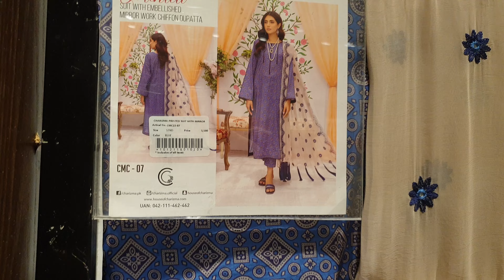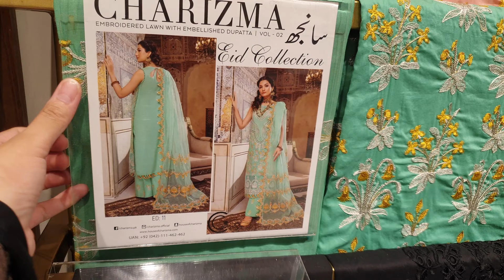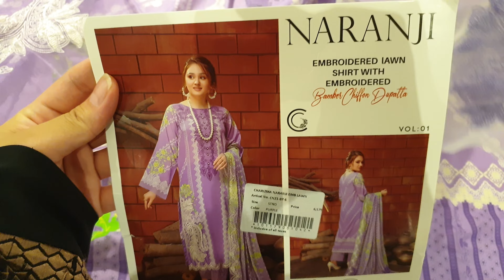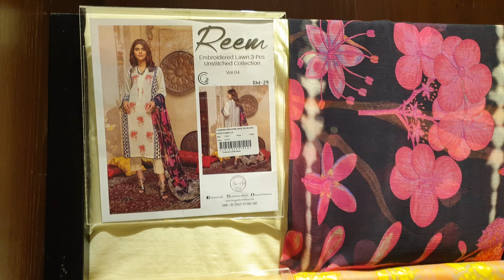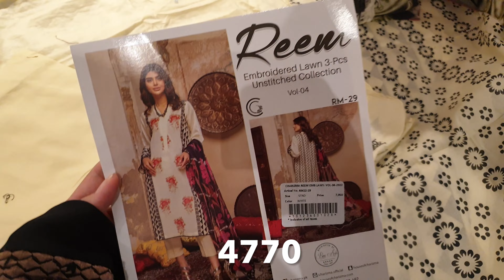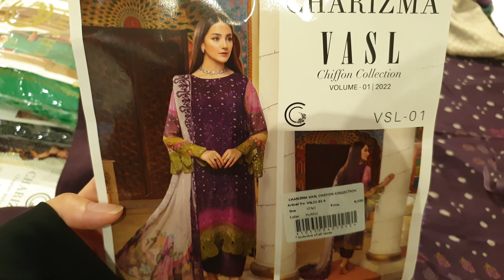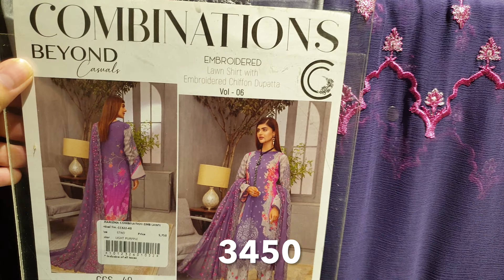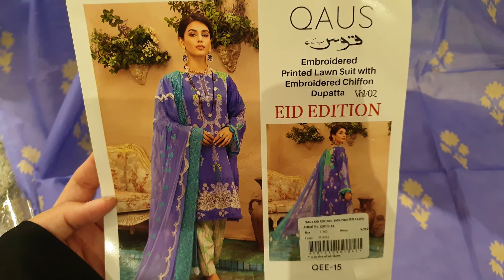Charizma Flat 40% OFF Season End Sale || Now Dress In Just Rs: 1797 22nd August 2022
Flat 50% OFF Borjan Shoes Summer Sale Starts From Today || Starting Rs: 550 ONLY 20th August 2022

Flat 50% & 40% OFF Alkaram Studio Azaadi Sale || Dress In Just RS: 1175 15th August 2022

Sapphire End Of Season Sale 50% OFF Starting Rs: 743 || Details With Prices 13th August 2022